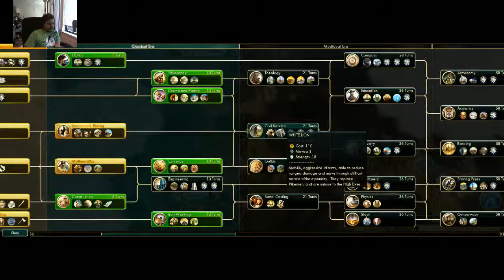Checking out Custom Civ V High Elf Race - 4 / 12